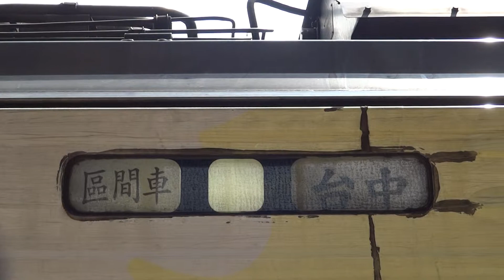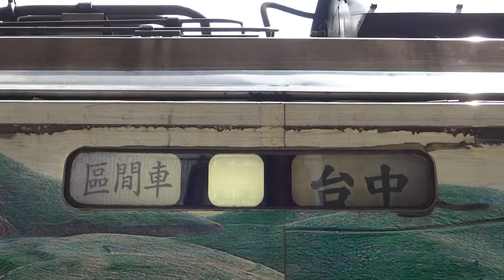2706次區間快車二水站待發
(臺中端)DRC1001－DRC1014－DRC1019(車埕端)。

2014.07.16 改點，集集線區間車多數變更為二水站=車埕站行駛，部份班次為彰化站=車埕站行駛，全數改為區間車。